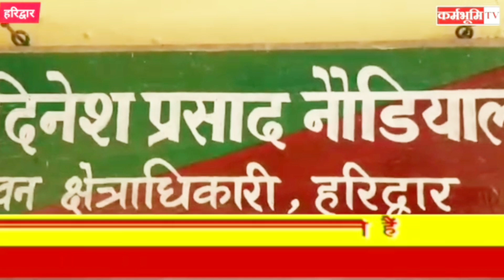खबर( उत्तराखंड/ उत्तर प्रदेश) कर्मभूमि टीवी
कार गंगा में समाई